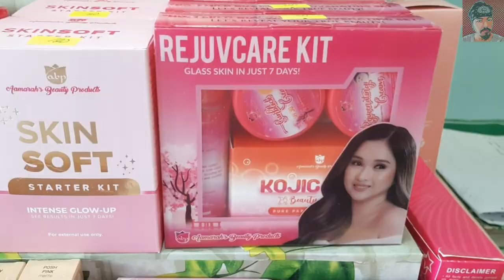SKINCARE NI PHELORCA!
Phelorca Skinsational Offers a WIDE Variety of AUTHENTIC Beauty and Wellness Products for a MORE AFFORDABLE PRICE.
The Products and Brands you love at AFFORDABLE price.
Guaranteed safe and effective, with a wide range of items suitable for different skin types.